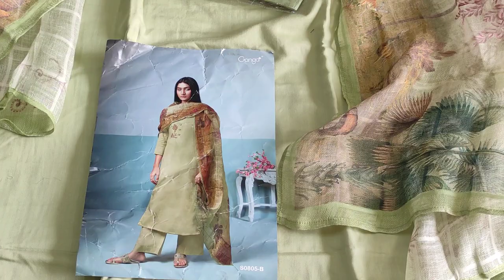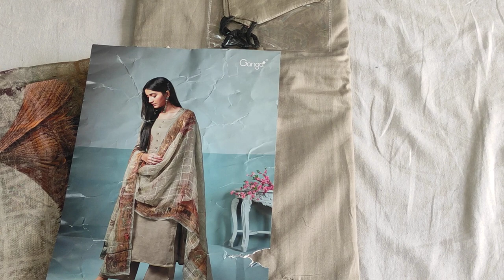लिलन कॉटन के ब्रांडेड सूट#wholesale में भी उपलब्ध cotton suits#deep boutique cloth house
your quary-
HI,
Order no 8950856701,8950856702, hi good morning Mari aaj ki vedio main pure lilan cotton ke party wear suit ke baare main bataya Hain.Asha hain aapko suit bahut pasand aayege. लिलन कॉटन के ब्रांडेड सूट#wholesale में भी उपलब्ध # order no 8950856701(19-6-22)